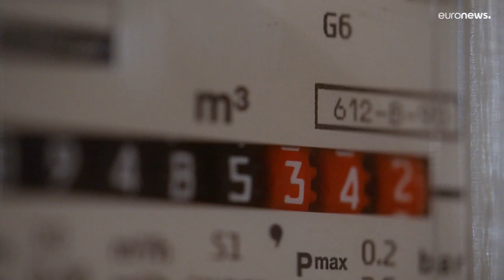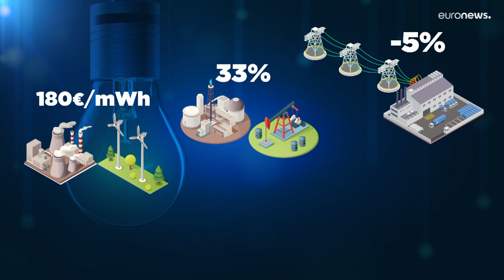Ministros da Energia da UE vão tentar baixar preço da eletricidade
Depois de adotarem as medidas de urgência, a medio prazo os líderes da UE vão debater medias mais alargadas, entre elas a aquisição conjunta de gás e maior interconexão entre os Estados-membros.